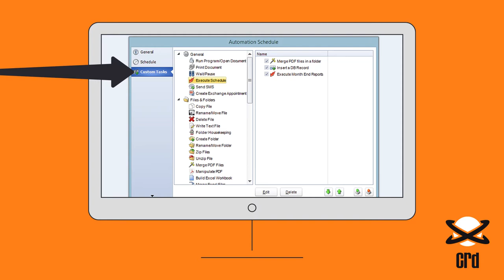Can CRD Perform other Actions around a Report Delivery?❓🔥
When other processes are needed either before or after a report delivery, CRD's unique Custom Actions can create a workflow to automate everything together.
When creating a schedule, move to the Custom Tasks screen and build a list of the required processes.
to understand ChristianSteven's CRD approach.

How can an event trigger Crystal Reports to be sent out?

Using CRD, you can choose to send out Crystal Reports output when an event happens. Simply create an event-based schedule and choose the condition type from this drop down that will cause the schedule to run.

CRD® (Crystal Reports Distributor) is a Crystal Reports Scheduler that saves time and money by making it easy to automate Crystal reports. Crystal Reports scheduling is easy. Just define single or packages of Crystal Reports®, schedule, run them automatically and send the reports to print, fax, folder, FTP, SMS, DropBox, Sharepoint & email in a number of standard formats including Excel, Word, PDF, RPT and more.

✅ Date & Time Scheduling

✅ Event Triggers

✅ Dynamic & Data Driven

✅ Pre & Post Delivery Automation

✅ Intuitive Interface

✅ Windows Service Scheduler